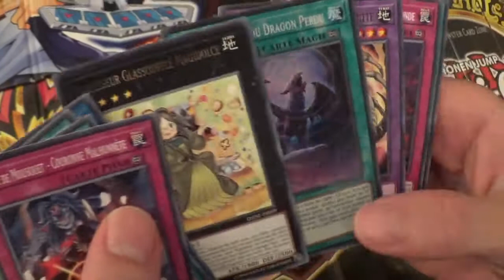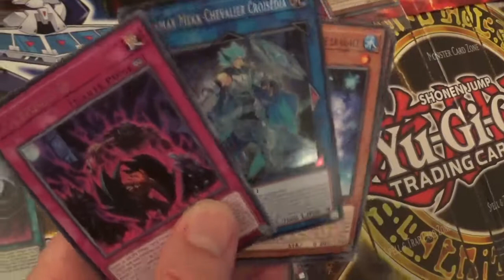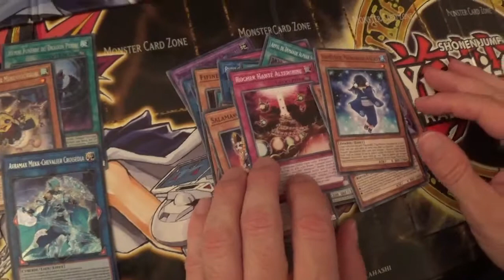Ouverture d'un Pack Edition Spéciale DANE Neotempête des Ténèbres, cartes et boosters Yugioh !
Et aussi n'hésitez pas à mettre des commentaires et des pouces positifs👍 si cela vous plaît, cela aidera la chaîne à se développer, merci d'avance 😀!